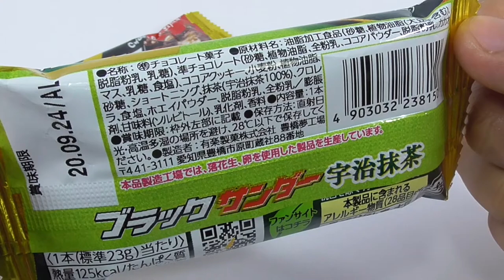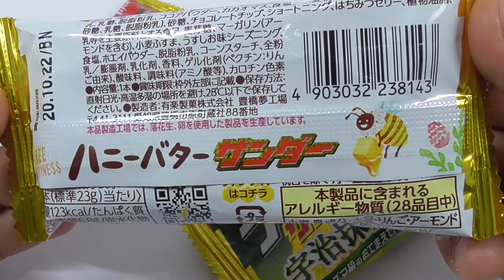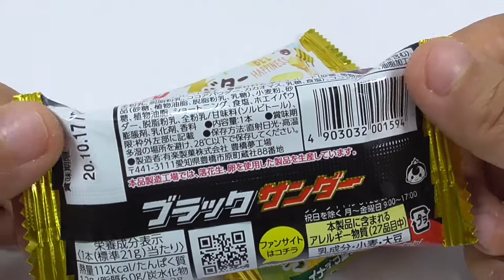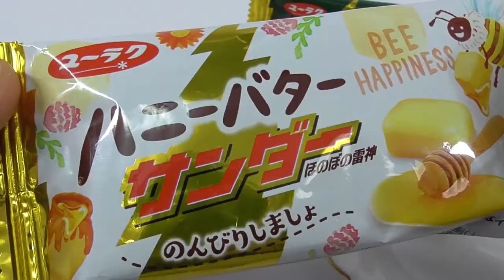Black Thunder Uji Matcha＆Honey Butter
In addition to the "crunchy texture" of Black Thunder, Uji Matcha is added to the chocolate in a well-balanced way to enhance the flavor of matcha.